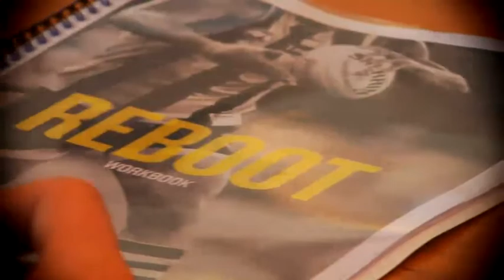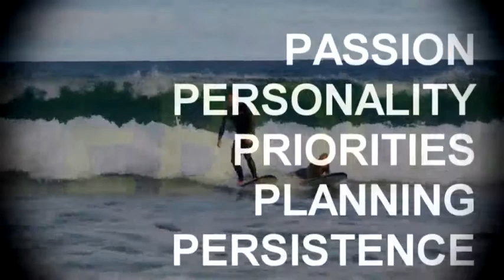"Reboot" Program by GXY Career Development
GXY Career Developments first "Reboot" program at Quiksilver's Head Office. Featuring surfing champion Tom Carroll and AFL players Shane Valenti, Simon Prestigiacomo, Tristan Francis, Taylor Gilchrist and Jamason Daniels.